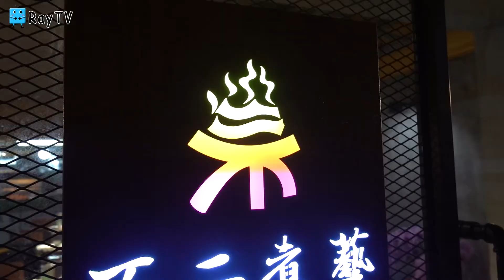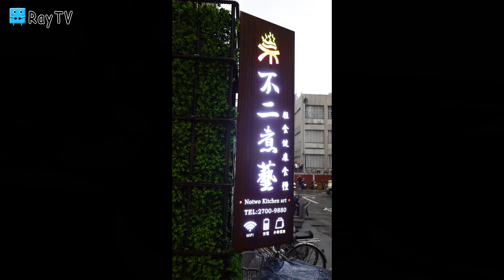不二煮藝│新開幕健康料理※大安區、仁愛路美食★近捷運信義安和、忠孝敦化站